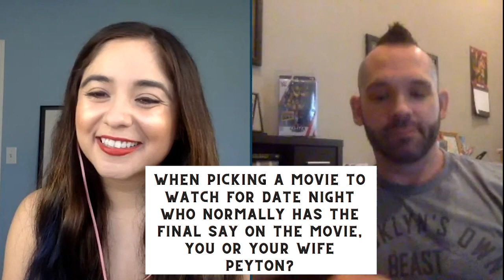Shawn Spears Talks AEW, Creative, Tully Blanchard, Goals & More! (INTERVIEW)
I chatted with All Elite Wrestling's own ShawnSpears-- in this interview Spears talks about his time in AEW, his thoughts on company & roster and what the overall experience has been like. He also discusses his character development, working with Tully Blanchard, the ratings war and much more. Plus, as always we end the interview with a fun lightning round Q&A game.